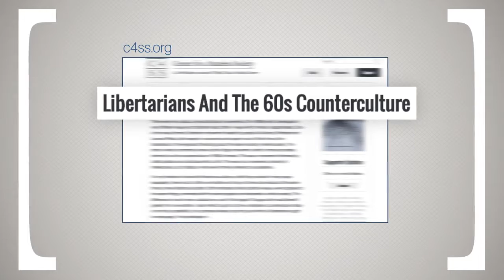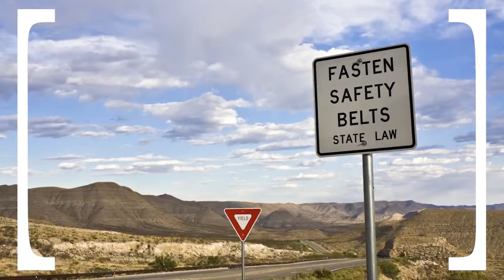What Is Libertarianism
Minimum government and maximum freedom.  The party of "Free Will"; do as you do as long as it doesn't impose or harm others. -xBURNx